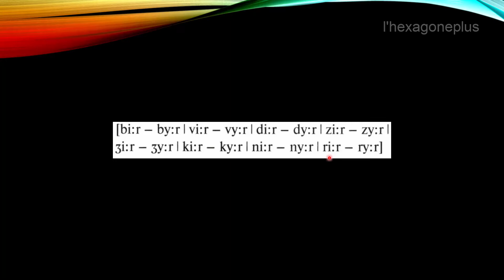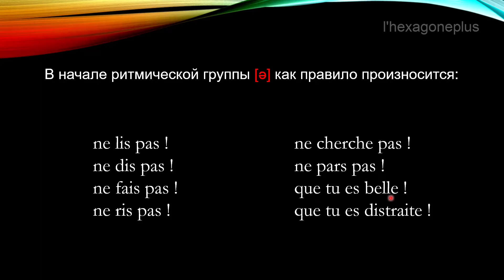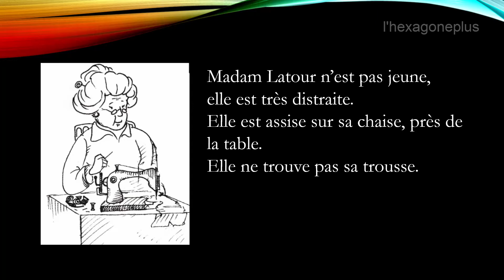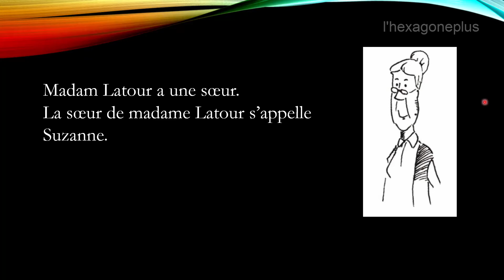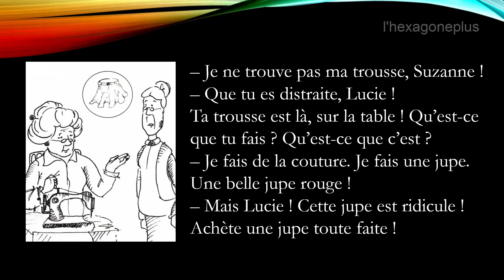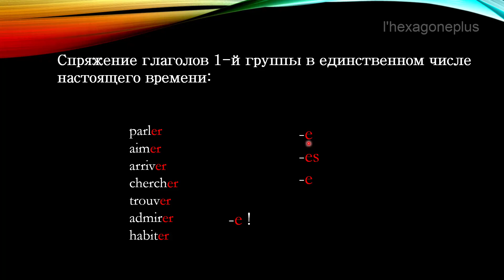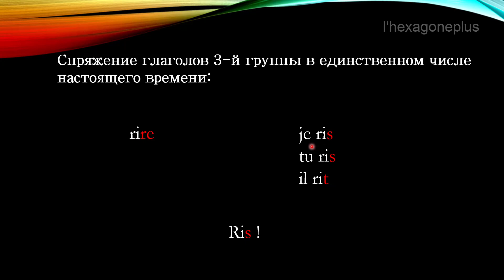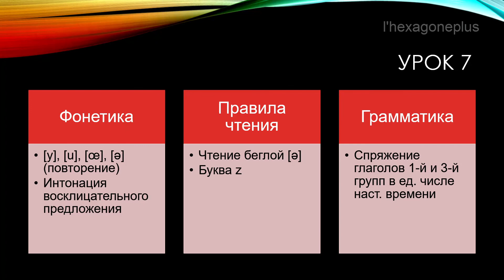Французский язык для начинающих — Урок №7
ПЛАН УРОКА
Фонетика
[y], [u], [œ], [ə] (повторение)
Интонация восклицательного предложения
Правила чтения
Чтение беглой [ə]
Буква z
Грамматика
Спряжение глаголов 1-й и 3-й групп в ед. числе наст. времени

Спасибо!

Александровская Е.Б., Лосева Н.В., Читахова Л.Л.
Le français.ru
французский язык
французский с нуля
произношение французского
курс французского языка для начинающих
фонетика французского
грамматика французского
тексты на французском
фразы на французском